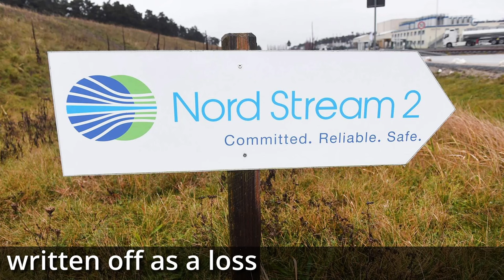Gazprom's MASSIVE Loss Is Mostly Just On Paper!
Gazprom was the most unprofitable company in Russia in 2023. Rhod Mackenzie looks at the World's largest natural gas company's losses and what factors have contributed to its unprofitable situation and will the company return to proifts anytime soon.

00:00 Introduction
01:15 Gazprom's losses were caused by write downs in non financial assets
03:00 The assets written off were those siezed by others including Germany
04:56 Gazprom suffered from negative exchange rate problems caused by the ruble collapse
07:01 Gazprom pipeline gas exports to Europe drop from 150 BCM in 2021 to 45 BCM in 2024
09:39 Gazprom made $15 billion in first six months of 2024